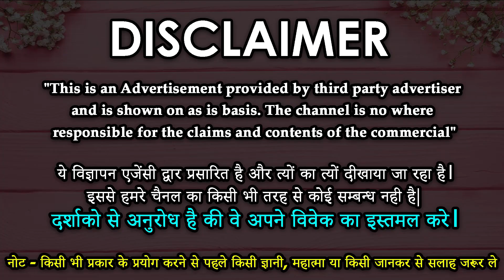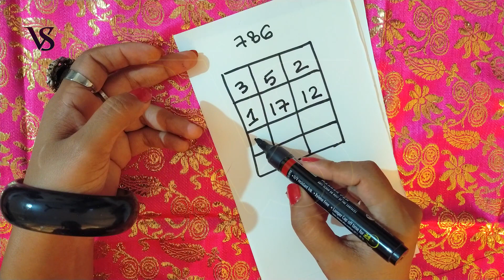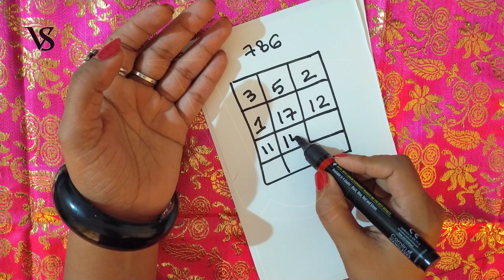Mohabbat Ka taweez - 5 Minut Main Mohabbat Hasil Karen || Mohobbat ka Powerful Amal